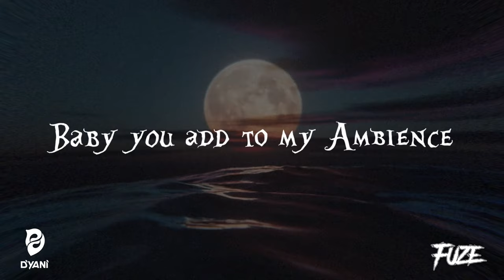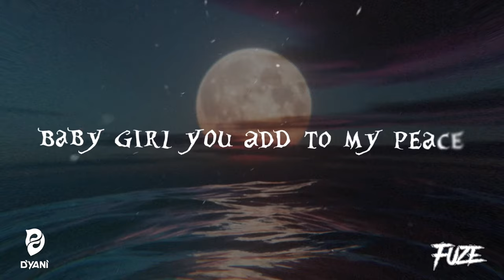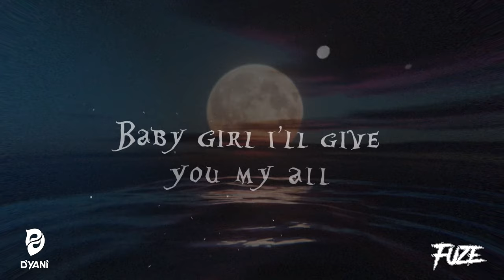D’yani - Ambience (Official Lyric Video)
Purchase song below;

Lyrics:

Song title - Ambience

Chorus

Say you will come with me,
baby girl you add to my peace
And to
My Ambience!
My Ambience!
Know that we got history
Ain’t no mystery
Baby girl i’ll give

My Ambience!

Verse1

Baby you add to my Ambiance
Ready to give you my all ennuh
Love you from Dusk till Dawn
I’ll Keep you safe and warm
Cause you got the formulae
Everything I need and want in you
I’ll keep you safe from harm

Chorus

And to
My Ambience!
My Ambience!
Ain’t no mystery
My Ambience!

Verse 2

And me seh
Come gimme di loving
Oh God!
Tender kisses and mi seh
Oh girl!
Gimmie you loving
And me say my pretty baby
Me love it how you…
And me say my pretty baby the feelings so strong!
Wah lock you dung
Ready fi make you meet mom
Cah!
You fulla class ,fashion, style and pattern
Wah give you the ring,
Ready fi be your husband

Chorus

And to
My Ambience!
My Ambience!
Ain’t no mystery
My Ambience!

Verse 3
My love
My drug
What the doctor ordered
Need you every hour
Wonder Woman save me
Can’t do without my baby
When the Skys Start fall
You are the brightest  of them all!

Chorus

And to
My Ambience!
My Ambience!
Ain’t no mystery
My Ambience

Produced by - Produced by Kemzy & ProducedbyFuze
Lyric Video-  Anorach Production
Performed&Written- D'yani